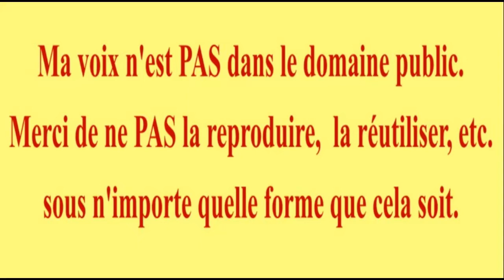2 CHANSONS 🎂 JOYEUX ANNIVERSAIRE ASHI 🎈- Version Années 80 -